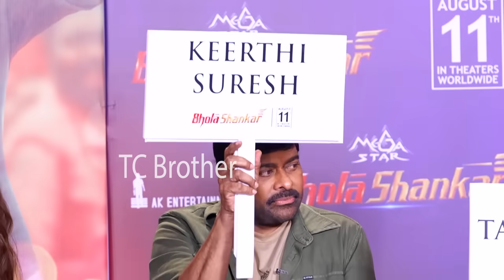Chiranjeevi Hilarious Funny Rapid Fire With Keerthy Suresh And Tamannaah Bhatia | TC Brother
Chiranjeevi Hilarious Funny Rapid Fire With Keerthy Suresh And Tamannaah Bhatia